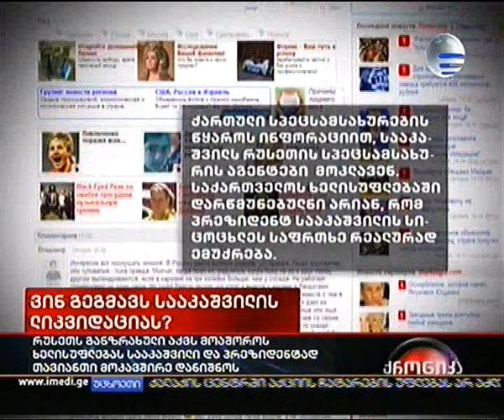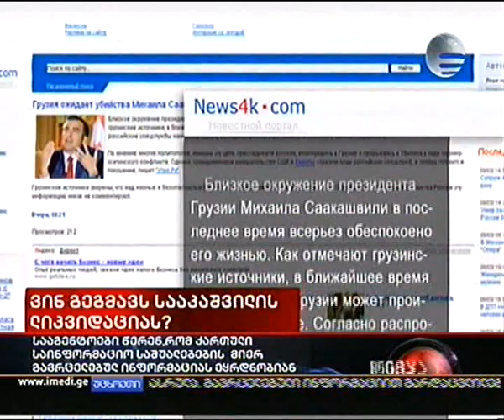09.03.2010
კრემლის აუხდენელი სურვილები